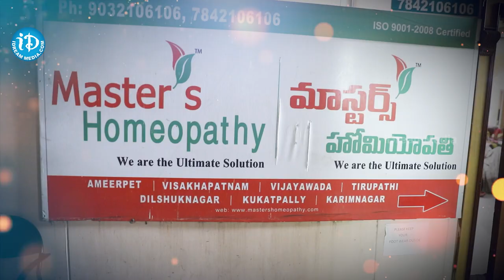Are you Suffering from Infertility Problem...? | Dr.K.Ravi Kiran Yadav | Master Homeopathy | iDream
Are you Suffering from Infertility Problem...? | Dr.K.Ravi Kiran Yadav | Master Homeopathy | Host Aparna | iDream Media